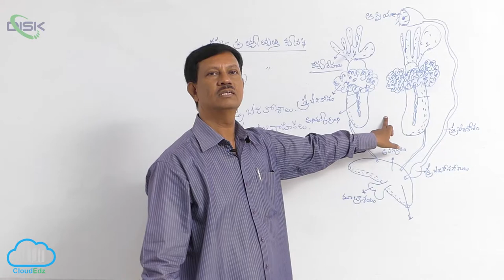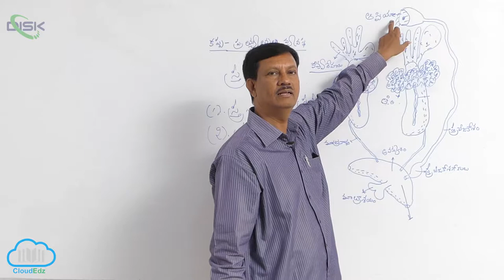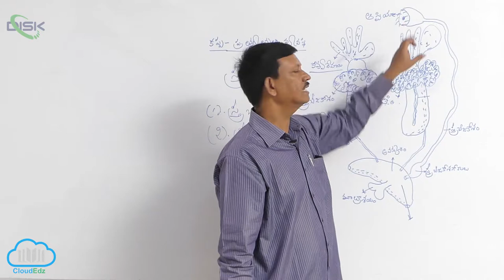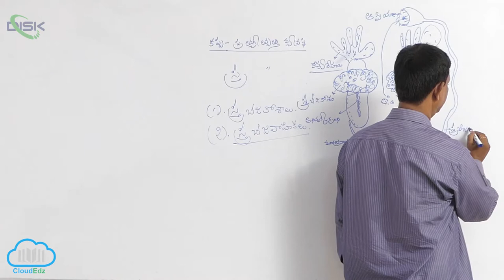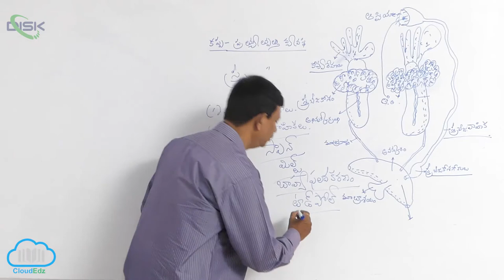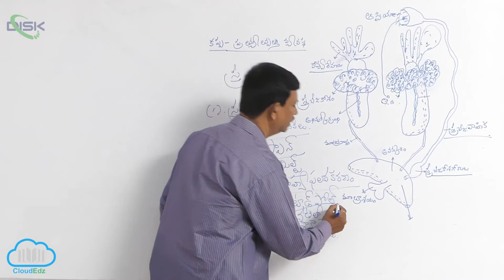చతుష్పాదులు || కప్ప స్త్రీ ప్రత్యుత్పత్తి వ్యవస్థ || Disk Telangana